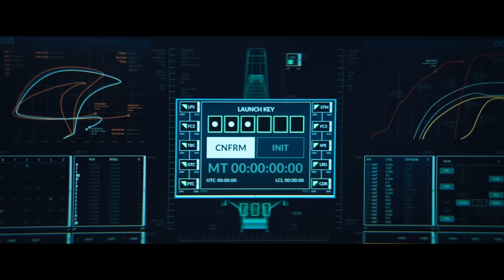Venom vs. Riot - Final Battle Scene - Venom (2018) Movie CLIP HD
Venom (Tom Hardy) vs Riot (Riz Ahmed) - Final Battle Scene (Part 1) - Venom (2018) Movie CLIP HD [1080p]